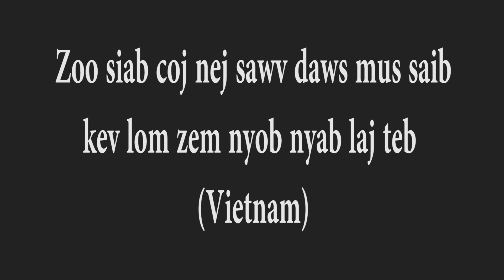Tiaj muas thiab tsim ntuj yaj hais kwv txhiaj nyob vietnam